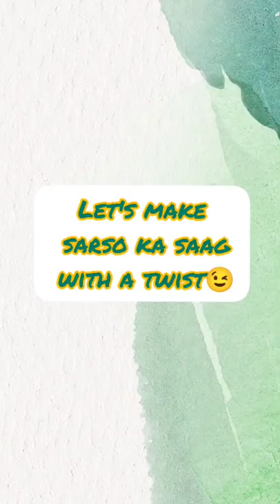Sarson ka Saag with Chawal ki Roti || adding mutton to saag